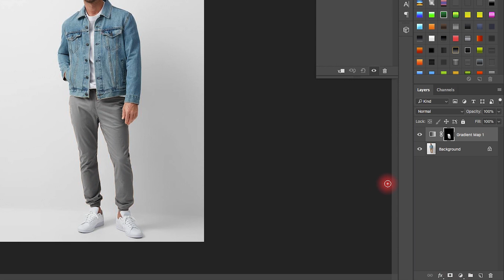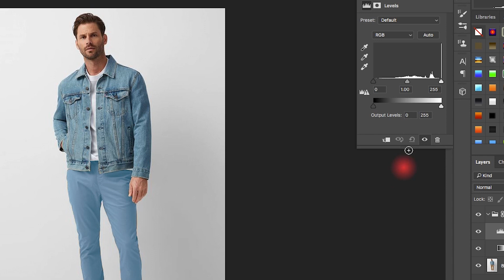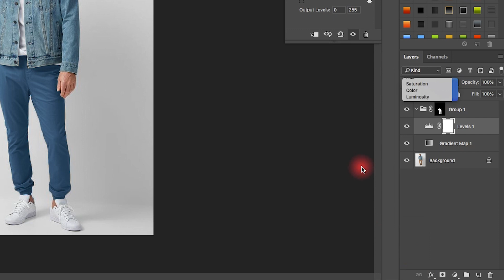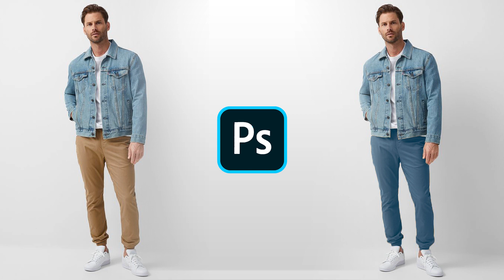Photoshop Tutorial - Match clothe colors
damage photo repair in photoshop
how to repair an old photo in photoshop
how to repair and colorize old photos
repair old photos in photoshop
repair old photos
photo repair photoshop
how to repair old photo in photoshop
how to color old photos
black and white to color
how to colorize black and white photos
old damaged photo repair in photoshop
repair and colorize old photos in photoshop
photoshop tutorial
damaged photo repair
photoshop tutorial
how to use photoshop
photoshop editing
lens blur photoshop
how to be a graphic designer
graphic designer
how to make money as a designer
how to create a design system
how to create a logo in affinity designer software
graphic design
how to Altium designer
Altium designer how to
how to be a fashion designer
how to become a fashion designer
how to design games
illustrator para iniciantes
adobe illustrator tips and tricks
illustrator basics
pen tool illustrator
photo editing
video editing
film editing tips
editing advice
PicsArt editing
Lightroom editing
editing evolution
how to make a design board
how to make better designs
how to make border designs
how to make a professional design
how to make paper border designs
logo design
how to make a design drawing